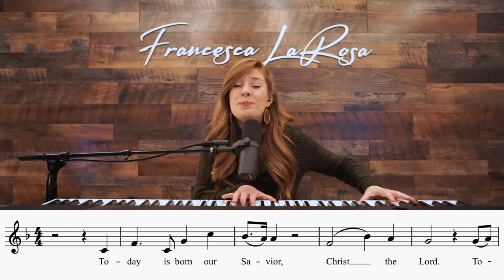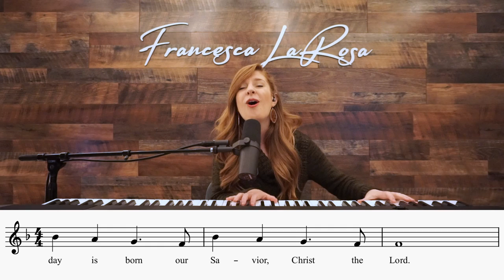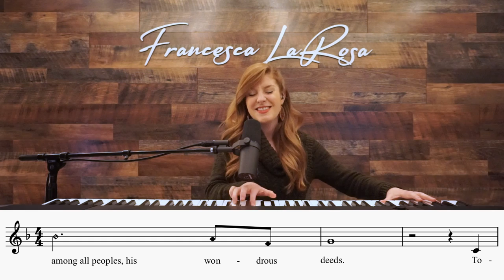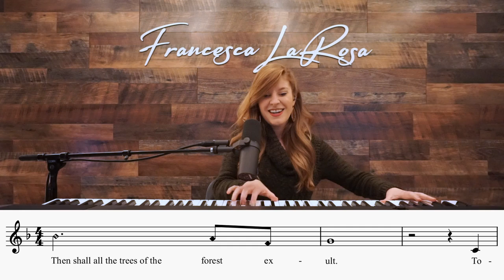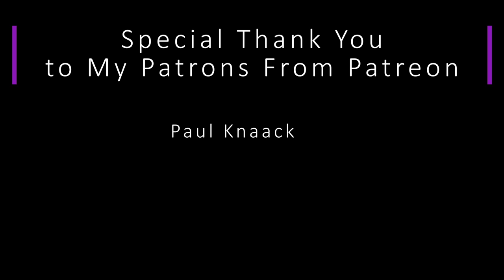Psalm 96 - Today Is Born Our Savior, Christ the Lord - Francesca LaRosa (LIVE with chanted verses)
Official LIVE video of Psalm 96 - 'Today Is Born Our Savior, Christ the Lord' - with chanted verses for Christmas Mass during the Night (Sun. December 25). SHEET MUSIC is available NOW on my website (piano, vocal, choral, and guitar) This Psalm video includes the vocal line to help you sing along! Prayers for you and your families, and may you always grow in holiness!

R. (Lk 2:11)  Today is born our Savior, Christ the Lord.

sing to the LORD, all you lands.
Sing to the LORD; bless his name.

R. Today is born our Savior, Christ the Lord.

Announce his salvation, day after day.
Tell his glory among the nations;
among all peoples, his wondrous deeds.

Let the heavens be glad and the earth rejoice;
let the sea and what fills it resound;
let the plains be joyful and all that is in them!
Then shall all the trees of the forest exult.

They shall exult before the LORD, for he comes;
for he comes to rule the earth.
He shall rule the world with justice
and the peoples with his constancy.